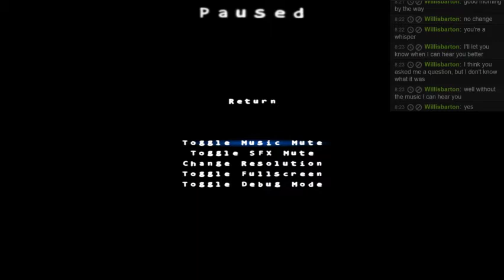Flickers Part 1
This is part 1. The sound was a little disaterous... and skip the end crap.